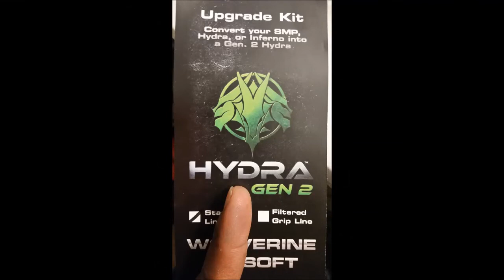Gen 2 Hydra - PDR-C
New build for my girlfriend and I to use.   Magpul pdr-c with the Gen2 hydra.   Review and gameplay coming soon

Comment and I will answer as fast as I can.